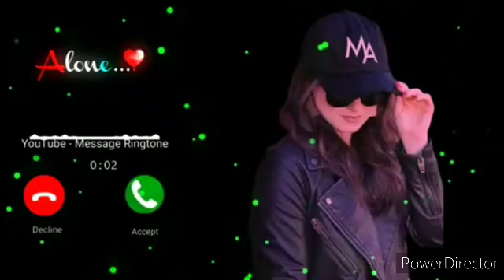Vivo phone message tone| vivo ringtone| vivo trending ringtone